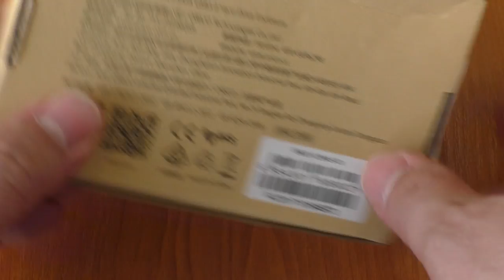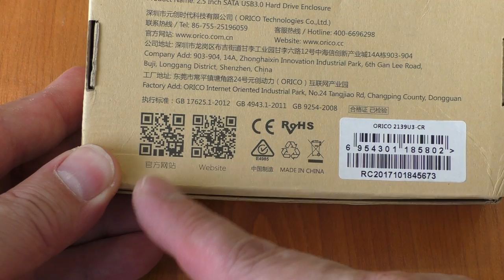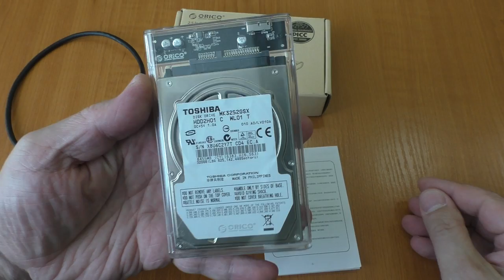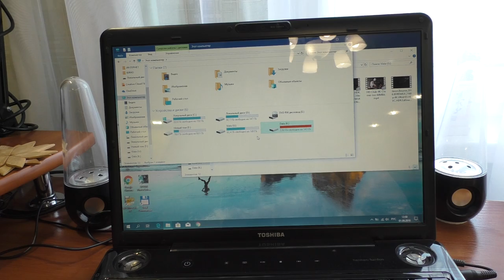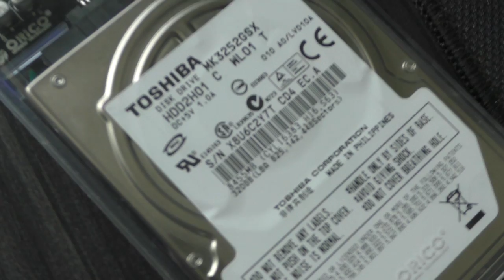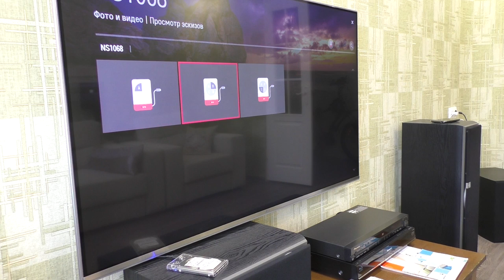Прозрачный корпус ORICO 2139U3 с USB 3.0 для внешнего накопителя 2,5" на GearBest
Почтовый пакет с корпусом «Orico 2139U3» для внешнего HDD, SSD 2.5” доставлен в Беларусь из Китая через Азербайджан за 1 месяц. Трек-номер отслеживался. Корпус упакован в картонную коробку, комплектуется инструкцией на английском и китайском языках и кабелем microUSB-USB 3.0 длиной 0,5 м. Корпус изготовлен из прозрачного пластика, имеет габариты близкие к HDD 2.5”, благодаря чему он компактный и удобный в пользовании. Плата контроллера оснащена синим светодиодом для сигнализации подачи питания и красным светодиодом для сигнализации обмена данными. Оригинальный прозрачный корпус позволяет наблюдать встроенный накопитель и считывать информацию с его поверхности, не разбирая корпус. Закрывается корпус путем сдвига крышки до щелчка.